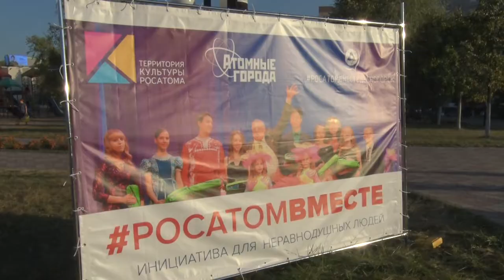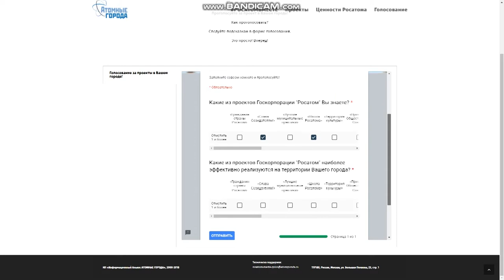Десна-ТВ: Десногорск может получить грант в размере 10 млн рублей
Госкорпорация «Росатом» запустила серию конкурсов для городов атомной отрасли под названием «Росатом вместе». Мероприятие направлено на популяризацию социальных проектов холдинга среди населения. Победитель получит грант на развитие своего города. Но для этого необходимо активное участие жителей. В эту среду на городской эстраде состоялась экспозиция, на которой десногорцы могли больше узнать о программах и о том, каким образом они могут поддержать свой город.